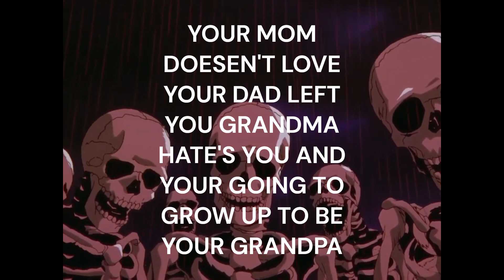Adding Skeli's to Vids...